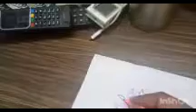இதக் கொஞ்சம் பாருங்க நாளை வாசலில் போடுங்க.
Friday vasalil poda simple rangoli .please filly watched the video.Don't miss the video and also give full support to my channel . Thanks to all🙏🙏🙏🙏🙏🙏